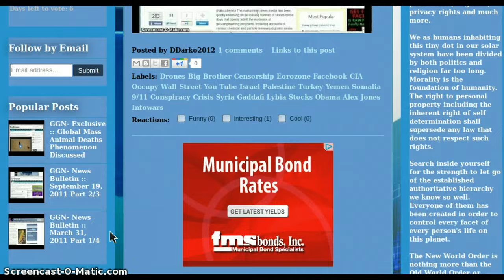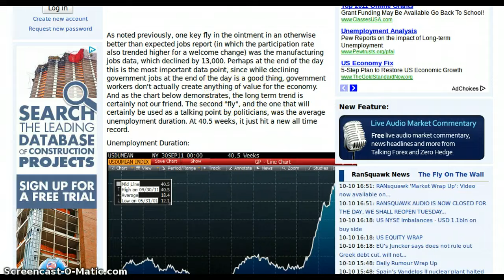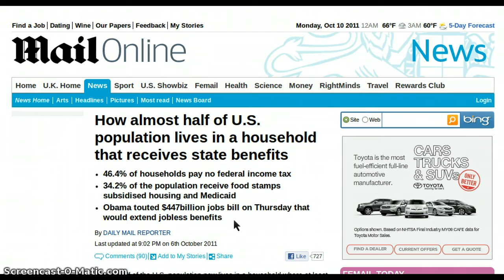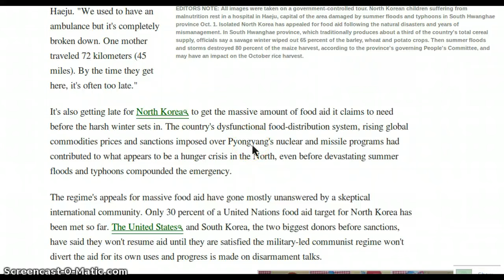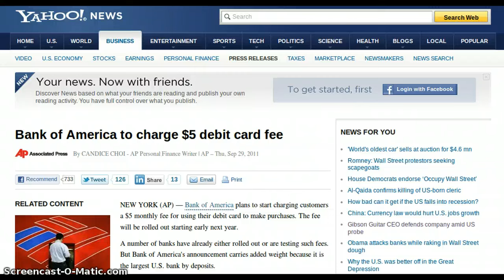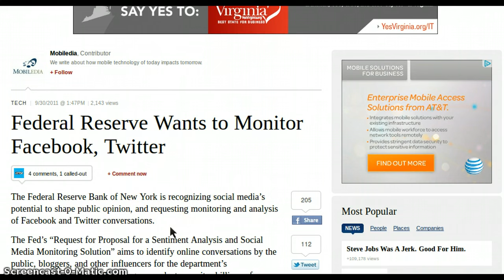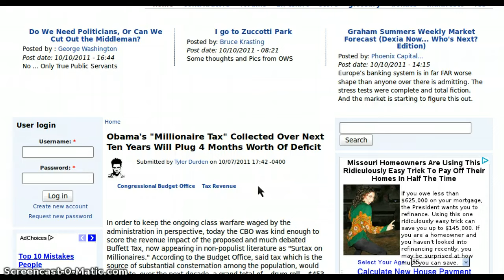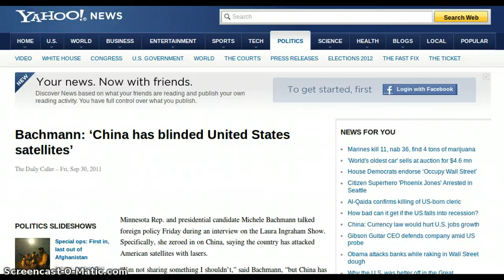GGN- News Bulletin :: October 10, 2011 Part 1/3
World facing worst financial crisis in history, Bank of England Governor says

Average Duration Of Unemployment Rises To New All Time High

How almost half of U.S. population lives in a household that receives state benefits

Hunger crisis grips North Korea as food runs short

Bank of America to charge $5 debit card fee

Georgia may use prisoners to fill farm labor gap

Obama's "Millionaire Tax" Collected Over Next Ten Years Will Plug 4 Months Worth Of Deficit

WARNING: Corporate-Fascist Military Coup Brewing in the United States?

Argentine water in demand amid gold, oil, gas rush

Nestle designs TV ad to appeal directly to dogs

Boeing drug bust shows alarming spread of prescription pill epidemic